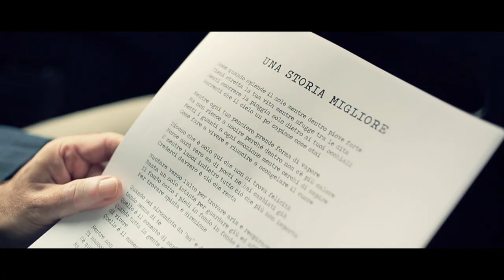Riccardo Cesari - Una Storia Migliore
"Una Storia Migliore" è disponibile su e su tutte le principali piattaforme. Tratto da doveravamorimasti - il disco di Riccardo Cesari

Prodotto da DL Multimedia
Regia: Davide Legni
DoP: Davide Adamo
Make Up: Nicoletta Neri

Il cast:
Claudia Calvi
Leonardo Fratoni
Gabriele Gardini
Giuditta Rossi

Grazie a:
Alberto Despini
Danilo Ferroni
Annalisa Galassi
Elisabetta Mancuso